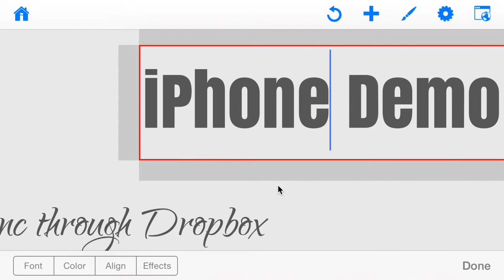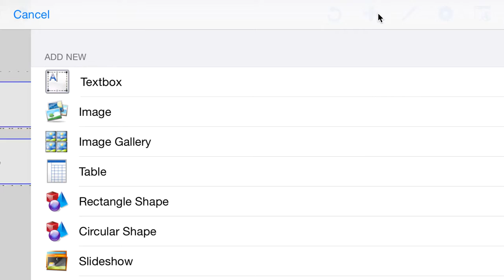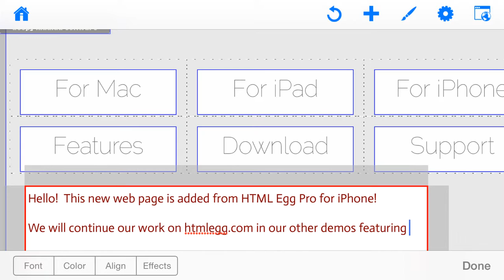Update web designs for htmlegg com using HTML Egg Pro for iPhone